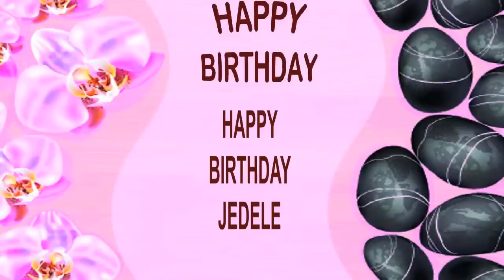Jedele SPA - Happy Birthday